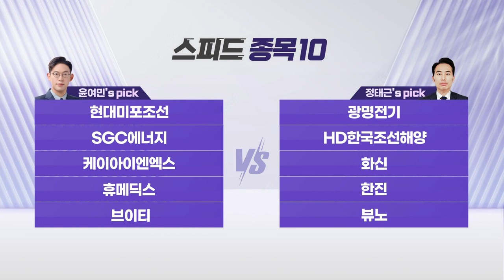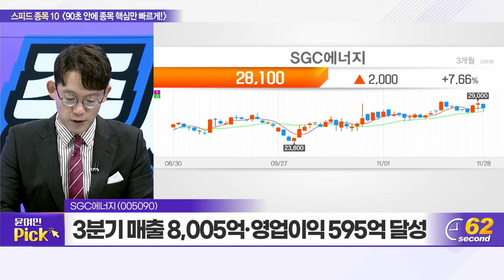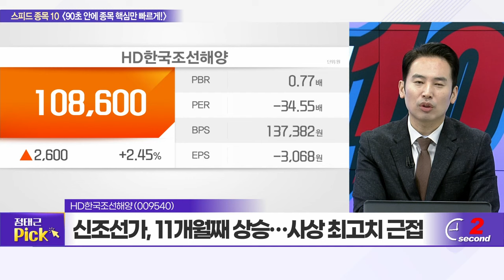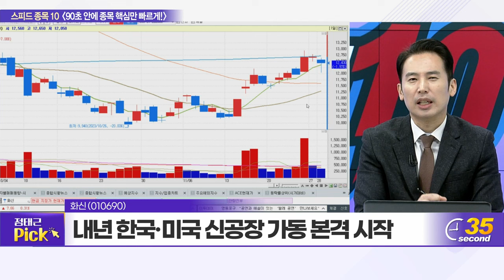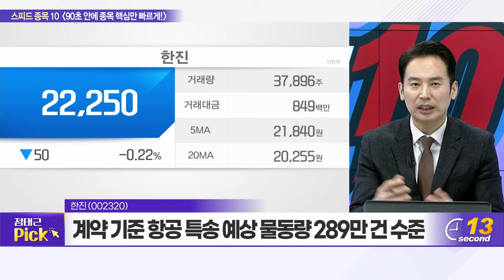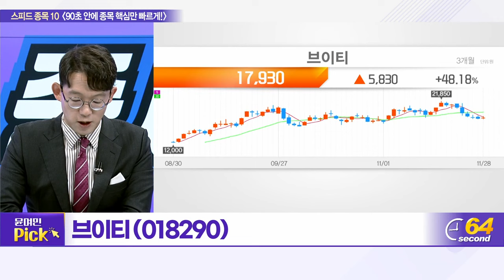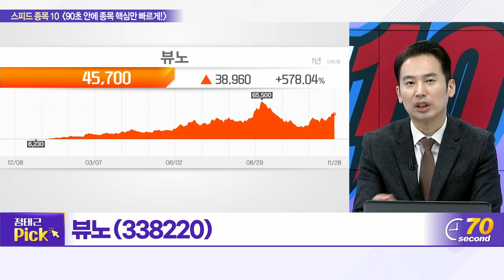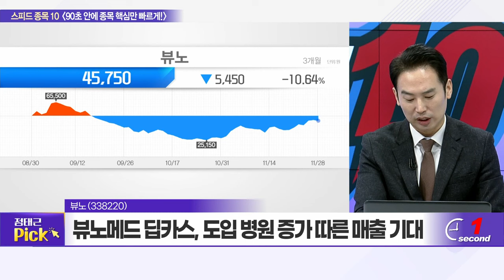현대미포조선, 광명전기, SGC에너지, HD한국조선해양, 케이아이엔엑스, 화신, 휴메딕스, 한진, 브이티, 뷰노_스피드 종목 10 (20231128)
현대미포조선(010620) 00:58
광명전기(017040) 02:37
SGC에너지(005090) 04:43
HD한국조선해양(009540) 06:26
케이아이엔엑스(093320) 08:15
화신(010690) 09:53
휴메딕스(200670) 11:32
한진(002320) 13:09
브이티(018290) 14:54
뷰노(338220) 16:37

브이티 (018290): 윤여민의 TOP PICK
- 3Q 연결기준 영업익 144억... 전년 대비 433.3%↑
- 일본 내 리들샷 흥행 성공…국내 품절 지속
- 내년 일본·면세·H&B 등 전방위적 외형성장 기대

오로스테크놀로지 (322310): 정태근의 TOP PICK
- 두 달 연속 삼성전자향 대규모 공급계약 체결
- 12인치 웨이퍼 레벨 패키지 검사 장비 수주 추정
- 웨이퍼 검사 장비, HBM 패키지 공정 적용 가능